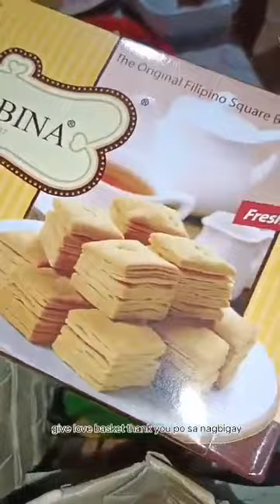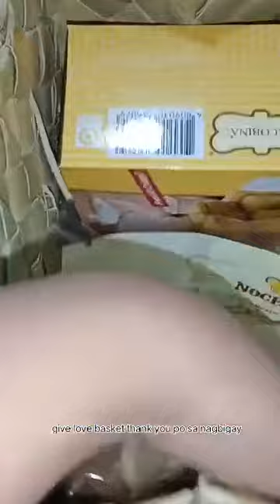Isang bayong ng mga biscuit|reaglo kay hubby!🥰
This is my channel members who access my perks
And your free to connect witn them